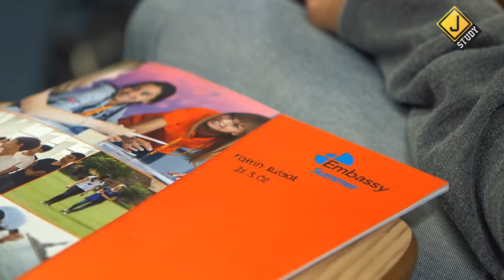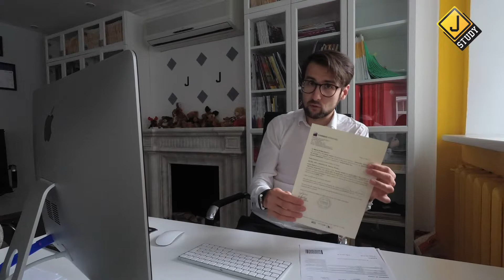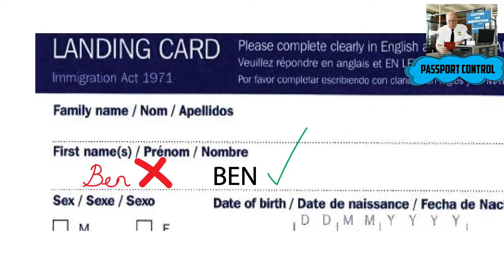Как пройти границу с Англией? Список документов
Если вы не хотите, чтобы вас развернули на границе Великобритании, смотрите это видео.

Список документов, которые необходимо иметь с собой при прохождении паспортного контроля:
- приглашение из школы
- подтверждение бронирования проживания
- страховой полис
- загранпаспорт с действующей визой
- маршрутную квитанцию

+ Если вам еще нет 18 лет, то дополнительно:
- оригинал согласия на выезд от обоих родителей (у Вас на руках)
- копию свидетельства о рождении

Ведущий выпуска  -  Матвей.

На канале образовательной компании Jey STUDY вы найдете:

- Онлайн уроки английского с Беном
- Выпуски об образовании за рубежом
- Обзоры школ, университетов

Jey Study — одна из крупнейших российских компаний по образованию за рубежом, первое российское агентство, аккредитованное ассоциацией English UK.

Jey Study  организует курсы иностранных языков, бизнес-обучение, каникулярные программы для школьников за рубежом и поступление в заграничные средние и высшие учебные заведения.

География: Западная Европа, США, Канада, Австралия, Новая Зеландия, страны Азии, Африки и Латинской Америки.
Компания  имеет прямые договоры со школами, колледжами, университетами и авиакомпаниями.

Номер регистрации в качестве туроператора —  РТО 014052.

Офисы Jey Study  открыты в Москве, Санкт-Петербурге, Екатеринбурге и Ростове-на-Дону.